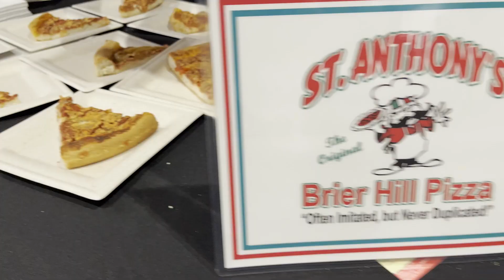Slice of the Valley- 2022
Last year Slice of the Valley came to Eastwood Mall! Be sure to stop on out to the Eastwood Mall Sunday, March 5th for the second addition of Slice of the Valley hosted at the Eastwood Event Centre.